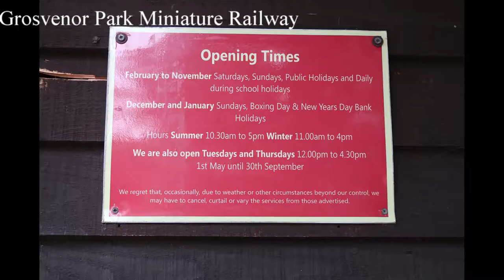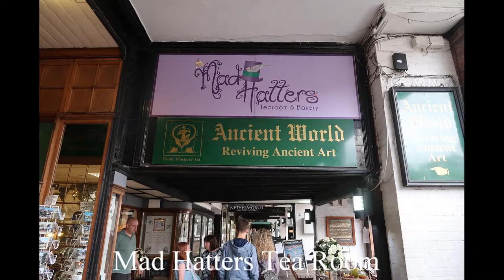Chester PHOTO MONTAGE August 2018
Take a look at some of our photos from our few days spent in Chester.
Rebecca uploads a video on a Tuesday, we upload on Thursday with occasional bonus videos on a Saturday!
ABOUT US:
Hello
We are Lisa & Rebecca, a mum and daughter duo from Banbury, Oxfordshire UK.
We love Disney! We have only visited Disneyland Paris together so far but are hoping to visit Florida in the next few years
We are also big theme park fans and generally visit a theme park every 6 weeks or so.
On this channel we have vlogs from our various trips and adventures along with lots of other things that we might get up too.